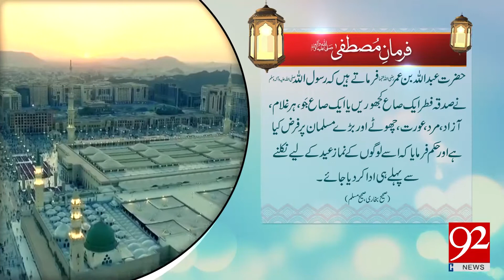Farman e Mustafa (PBUH) | 12 June 2018 | 92NewsHD